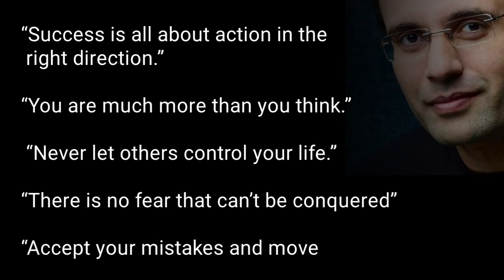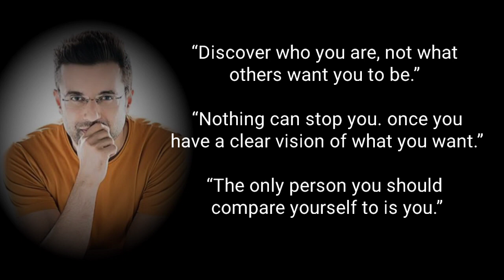Real beauty is within you।। Sandeep Maheshwari life quotes।।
Sandeep Maheshwari life quotes

“The greatest teachers teach from his heart, not from the book.”

“You are the infinite.”

“Don’t be afraid of death, be afraid of an unlived life.”

“Only you can free yourself from yourself.”

“The power to speak fearlessly can come only from the truth.”

“Yoga is not just about doing a handful of exercises. Yoga means the ultimate union of the body, mind, and soul.”

“Once you become fearless life becomes limitless..”

“The key to happiness is understanding.”

“Be the kind of person you want to meet.”

“See things as they are, not as you think they are.”

“Focus on yourself to discover your true potential.”

“Real beauty is within you.”

 “Life is not a problem to be solved but a game to be played.”

“You are much more than you think.”

 “Never let others control your life.”

“There is no fear that can’t be conquered”

“Accept your mistakes and move on.”

“Business is more of an art than a science.”

 “Don’t take yourself too serious.”

 “You are unique, nobody else is you.”

“Anger is not bad if it is directed in the right way.”

 “Smart work as all about achieving maximum results with minimum effort.”

“Excuses are for those who have no desire to succeed.”

 “The highest level of intelligence is to understand who you are at your deepest level.”

“You are not a being that is aware, you are the awareness itself.”

“Discover who you are, not what others want you to be.”

 “Nothing can stop you. once you have a clear vision of what you want.”

“The only person you should compare yourself to is you.”